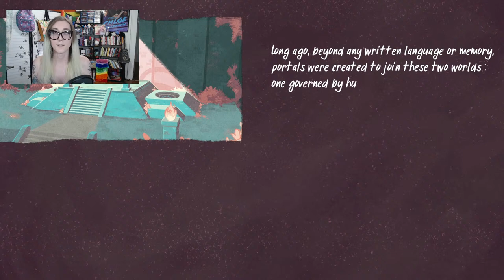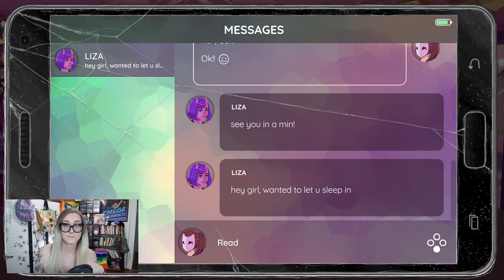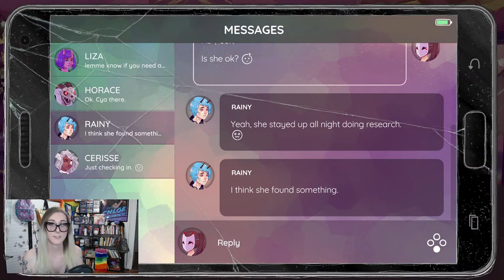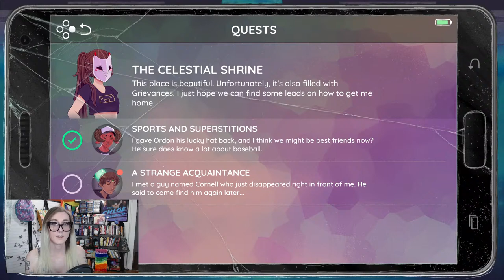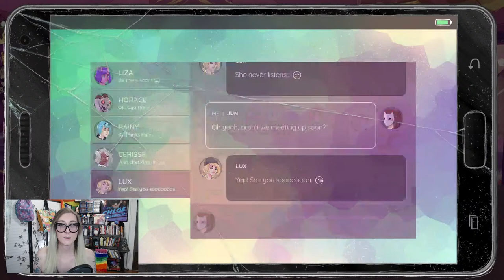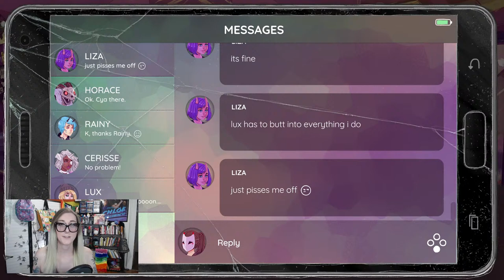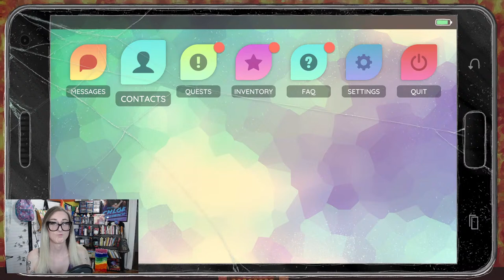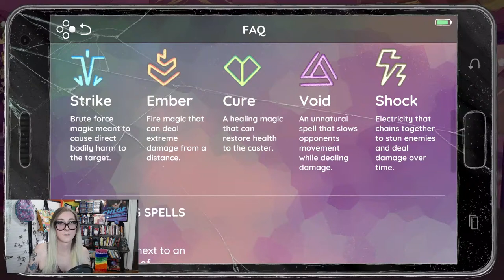Let's Play The World Next Door! | LGBTQ+ Puzzle Adventure | Chloe Connection Livestream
Today's stream is The World Next Door. Part visual novel, part adventure game with puzzle battles. All with an anime art style and some LGBTQ+ characters. Sounds good to me!

Description of The World Next Door from Steam:
Inspired by the emotional storytelling and thrilling action of anime and indie gaming, The World Next Door follows Jun, a rebellious teen who finds herself far from home in the magical and mysterious world of Emrys. As she encounters a colorful cast of otherworldly creatures, Jun must learn to rely on her new friends to get back to Earth before time runs out.

In The World Next Door, players will find an addictive mix of immersive visual novel elements, powerful storytelling and lightning-fast puzzle battles. Learn for yourself why The World Next Door was nominated for the 2019 SXSW Gamer’s Voice Award, selected for the 2019 Indie Mega Booth PAX East Showcase and awarded numerous accolades/nominations for Best Action-Adventure Game.

Sick & Tired (ft. Lily Hain) by Leonell Cassio